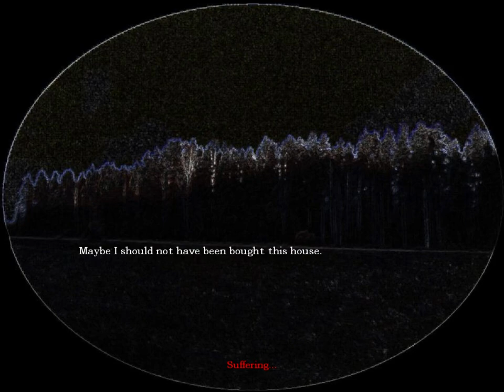🔥🔥🔥 AMNESIA: WHEN LIFE NO LONGER EXISTS WALKTHROUGH NO. 2 [NO COMMENTARY] 🔥🔥🔥